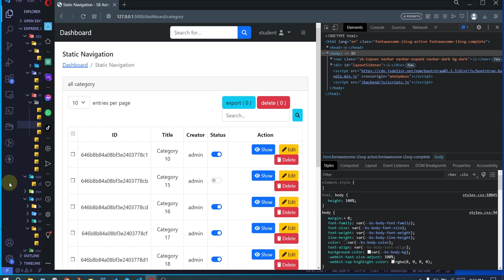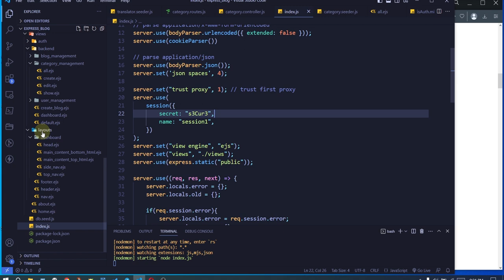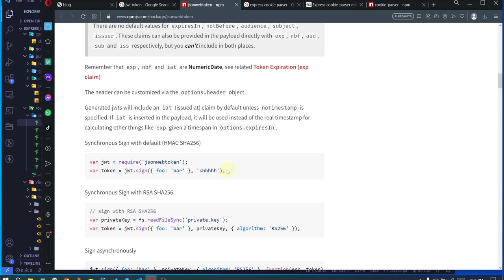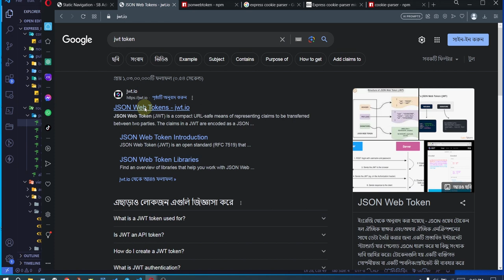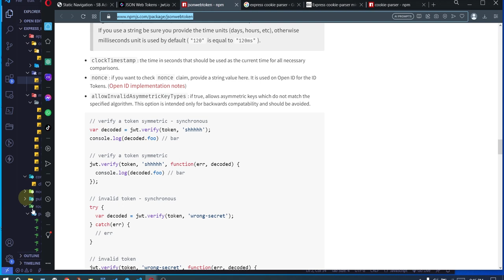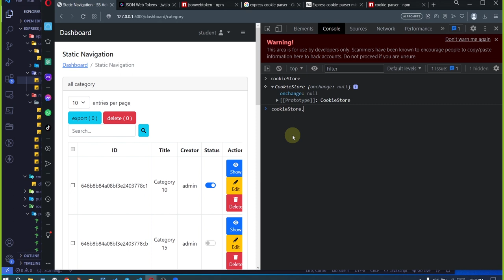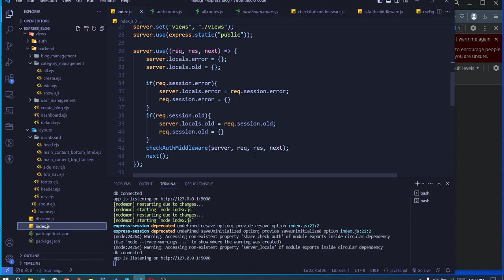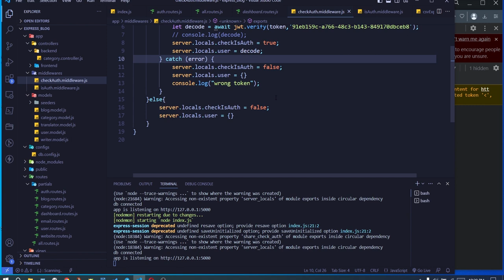node express develop a blog management app 14: express token based auth